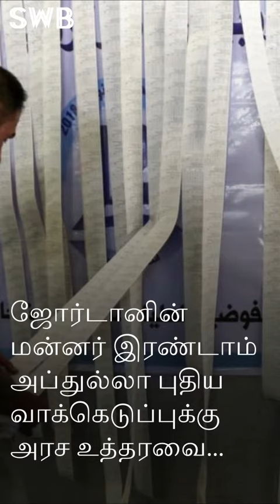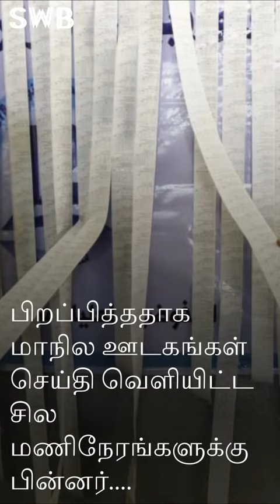பூமியின் ஆழத்திலிருந்து ஏவுகணை | Middle East Today | Missile from the depths of the Earth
"Iran said it launched ballistic missiles from 'the depths of the Earth' on Wednesday during the last day of military exercises. Islamic Revolutionary Guard Corps said that the successful launch of ballistic missiles from the depths of the Earth in a completely camouflaged way and important achievement that could pose serious challenges to enemy intelligence organisations."
"""The United States on Wednesday imposed fresh sanctions aimed at depriving the Syrian government of funds and warned that Washington would blacklist anyone doing business with President Bashar al-Assad's government until he supports a negotiated end to the country's nearly decade-long war.""

"""Jordan's electoral commission has set November 10 as the date for the country's parliamentary election. The announcement on Wednesday came hours after state media reported that King Abdullah II had issued a royal decree calling for a new vote.""
"""Turkey's parliament passed a controversial bill that gives the government greater control of social media, sparking concerns about freedom of expression in the country. Companies could face fines, the blocking of advertisements or have bandwidth slashed by up to 90 percent, essentially blocking access, under the new regulations.""

"""Yemen's southern separatists have pledged to abandon their aspirations for self-rule and implement a Saudi-brokered power-sharing agreement with the government of President Abd-Rabbu Mansour Hadi.""